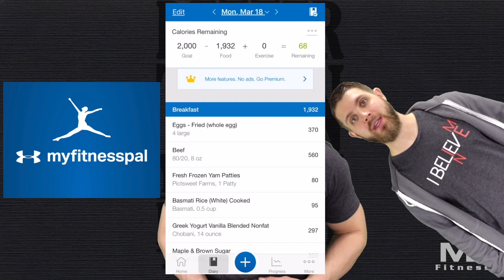What Are Micronutrients? ll Simple Explanation